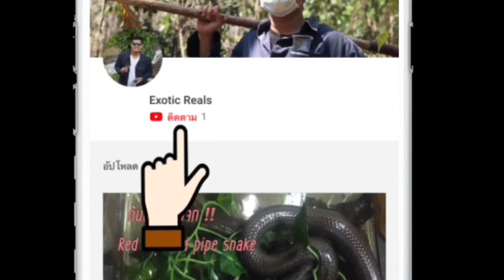Exotic Reals : จัดกล่องเเมงป่องทะเลทราย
จัดกล่องเเมงป่องสไตล์ Exotic Reals

ซื้องูคลิกเลยย

โดเนทเพื่อเป็นกำลังใจ ในการทำคลิปได้ที่

ผ่าน : Ture Wallet : 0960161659